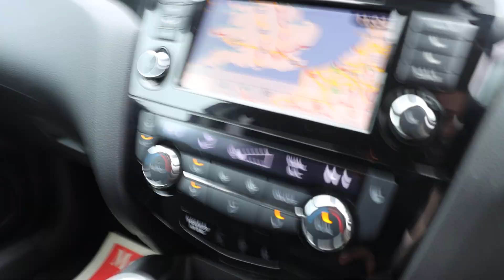YH70XNO Nissan QASHQAI 1.3 DIG-T N-CONNECTA SUV 5DR PETROL DCT AUTO SAT NAV BLUETOOTH APPLE CARPLAY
YH70XNO
Nissan 1.3 DIG-T N-CONNECTA SUV 5DR PETROL DCT AUTO SAT NAV BLUETOOTH APPLE CARPLAY REVERSING & 360 CAMERA WITH PARKING AIDS 1 OWNER FROM NEW 5000 MILES FSH